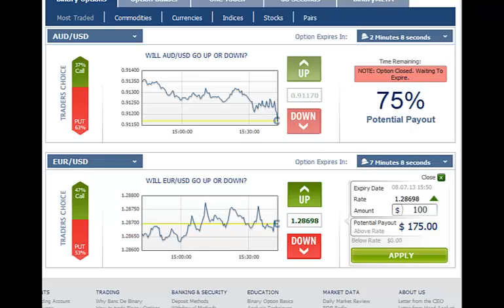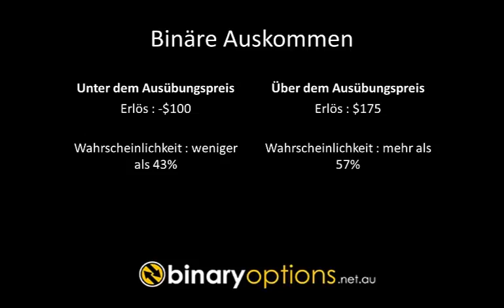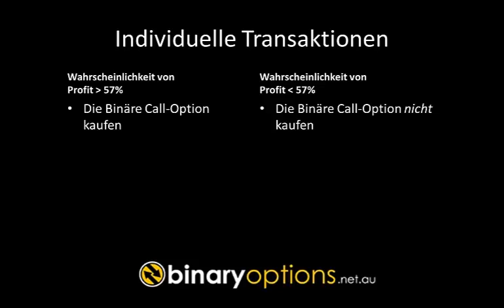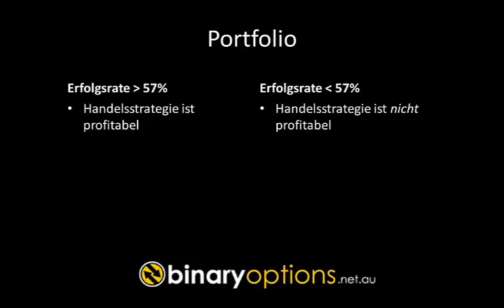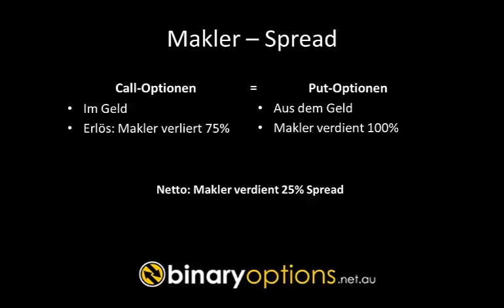Kapitel 2 - Profitebenen